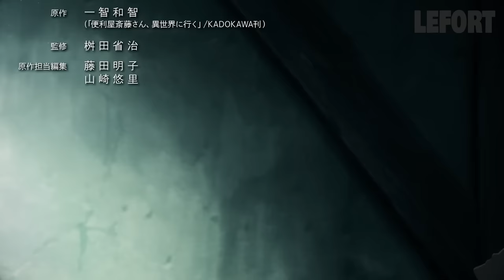15 Centimeters... / Half a maderaka... | Handyman Saitou in Another World / 便利屋斎藤さん、異世界に行く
Anime:
Handyman Saitou in Another World
Benriya Saitou-san, Isekai ni Iku